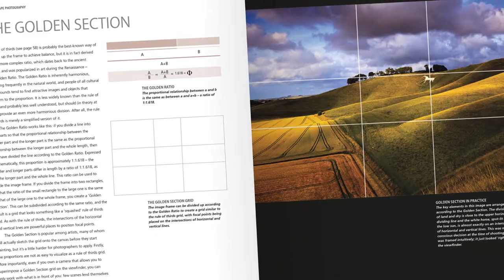The Art of Landscape Photography (New Edition) Book Trailer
There are many general titles on landscape photography, but few that really tackle the issue of composition in great depth. The Art of Landscape Photography assumes a good working knowledge of the technical basics – such as correct exposure, filtration, and sharpness – and concentrates on the ‘heart and soul’ of landscape photography: the principles of composition and aesthetic design to convey meaning and emotion. While technique will not be ignored, the emphasis will be on how it impacts on the aesthetics of the image; for example, using filtration to enhance the mood of a scene rather than simply to balance the extremes of contrast.

Because of the nature of the subject matter, this is very much a picture-led book, with numerous example pictures to illustrate the compositional points being discussed. At the back of the book there will be thumbnails of all the pictures used, with a summary of the technical details – camera, lens, ISO, shutter speed, aperture, filtration – to ensure that those who crave technical information are not disappointed.

About the authors:
Ross Hoddinott is an award-winning wildlife and landscape photographer, the author of several photography books, and a regular contributor to the photo press. Based in North Cornwall, England, Ross is best known for his beautiful macro and close-up images, and for evocative landscape photographs. He co-runs the photography workshop company Dawn2Dusk Photography and also provides bespoke 1-2-1 tuition. As well as judging major nature photography competitions, Ross has been a brand ambassador for leading photography equipment brands including Nikon UK, Manfrotto, and F-stop Gear.

Mark Bauer is a professional landscape photographer specialising in atmospheric images of Dorset and the New Forest. He is a regular contributor to the UK photographic press with his dramatic images appearing in numerous national and county publications, in particular Digital SLR Photography magazine, on book covers, cards and calendars.

UK Pub date September 2021 RRP £16.99
US Pub date March 2022 RRP $26.95
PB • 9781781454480